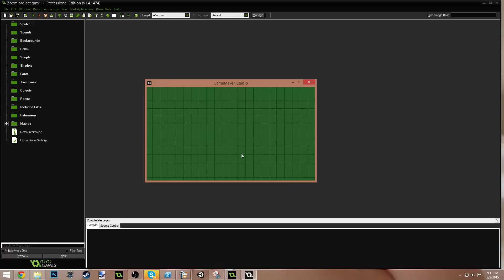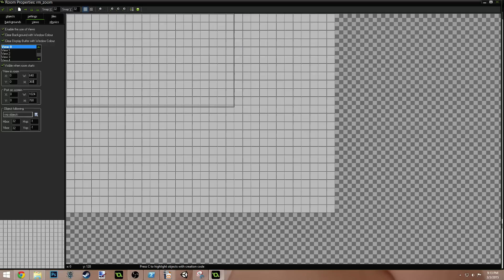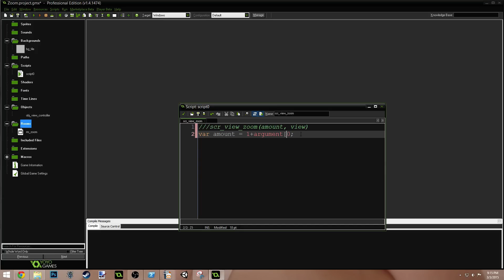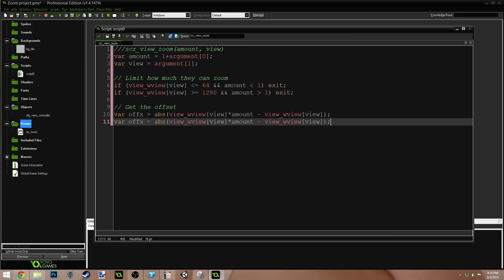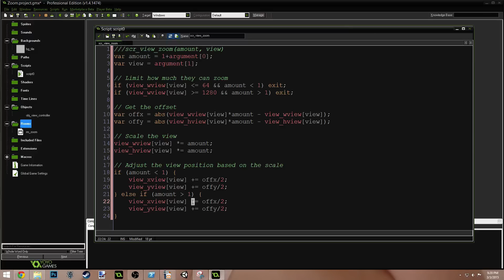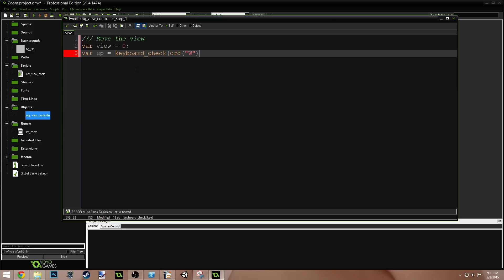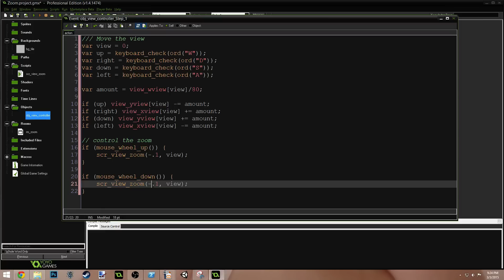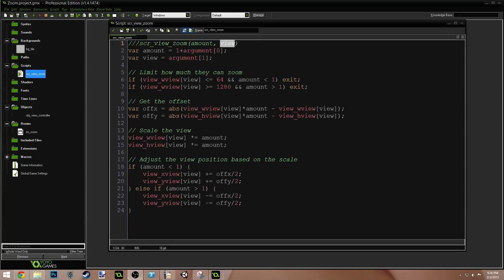[GameMaker Tutorial] Zooming